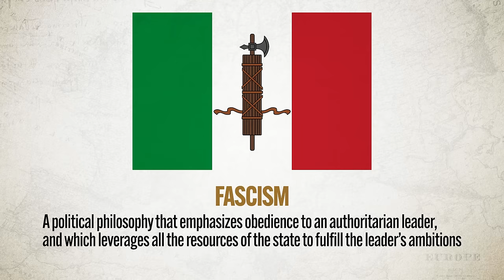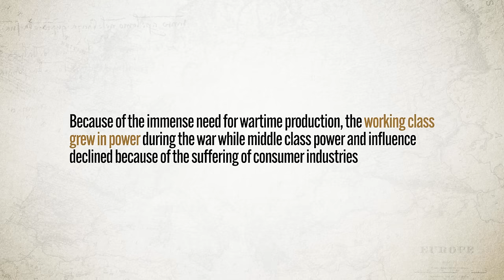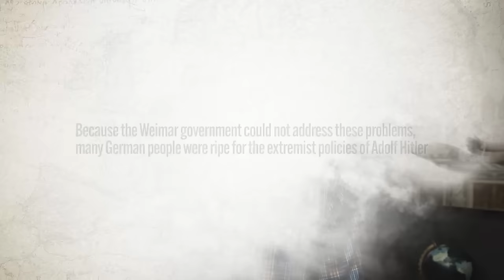Fascism and Totalitarianism in EUROPE, explained [AP Euro Review—Unit 8 Topic 6]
In this video Heimler explains what you need to know about Unit 8 Topic 6 (8.6) of the AP European History curriculum which is all about how and why several European states (most notably, Germany, Italy, and Spain) fell under fascist rule during the years between the two world wars.